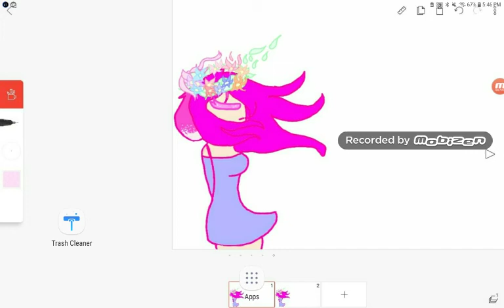Dog abuse on my block :(